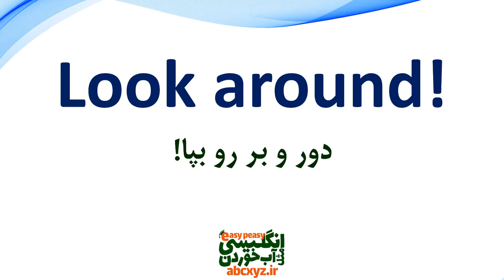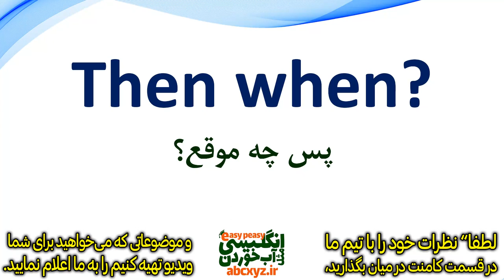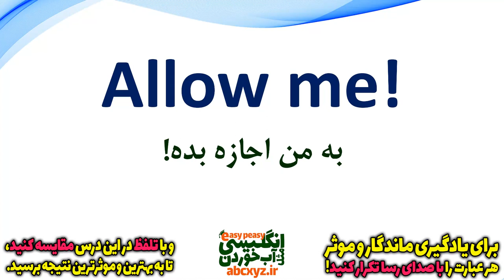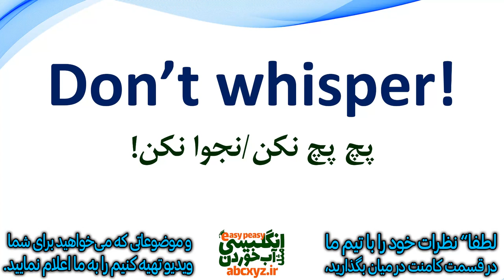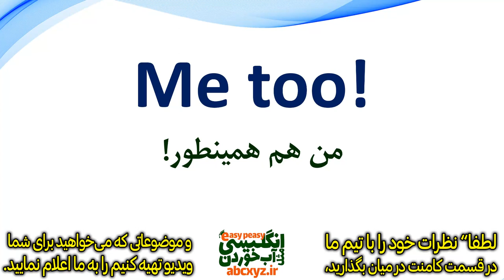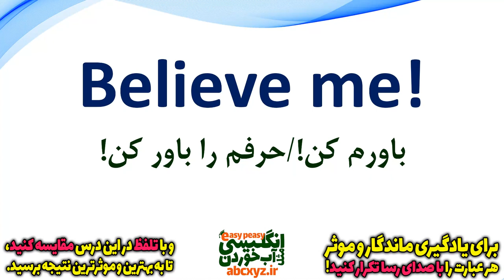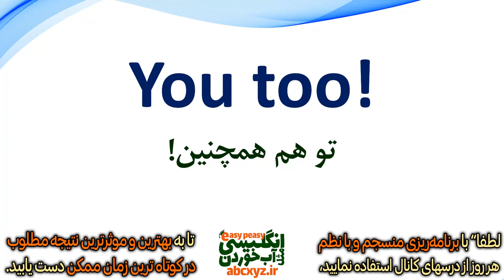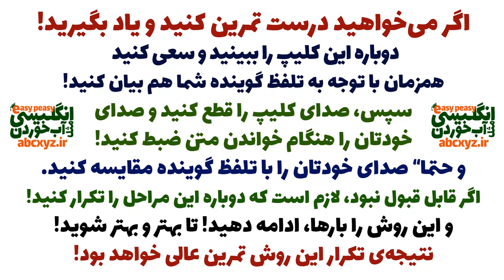جملات کوتاه انگلیسی با معنی فارسی برای یادگیری زبان انگلیسی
در این ویدیو جملات کوتاه انگلیسی با معنی فارسی و کاربرد دست این جملات ضروری انگلیسی روزمره را خدمت شما آماده و تقدیم کرده ایم که با تمرین این مهمترین عبارت های کوتاه در انگلیسی روزمره که ضروری و مورد نیاز هستند بتوانید در مکالمه ها بدرخشید و در این ویدیو درس جادویی این جملات کوتاه انگلیسی را یاد بگیرید. امیدواریم این ویدیو درس عالی و مهم و کاربردی مورد توجه و استفاده ی مفید شما جانان قرار بگیرد. رفقا برای راحتی شما این ویدیو قسمت بندی شده است و میتوانید به قسمت مورد نظر در قسمت توضیحات مراجعه کنید و قسمت مورد نظر را بارها تکرار کنید تا خوب یاد بگیرید.
دوستان گرامی؛ اگر سوال یا ابهامی داشتید در کامنت بپرسید، همه کامنتها بررسی میشود و سعی میکنیم همه سوالات شما را پاسخ دهیم.
بخشهای بیان شده در این ویدیو درس:
00:00 عبارت ها و جملات کوتاه و ضروری انگلیسی
00:57 Look around
01:08 It's amazing
01:32 No doubt!
01:50 Can’t say!
02:05 It’s fantastic!
02:20 Join me!
02:39 What nonsense!
02:58 Take rest!
03:27 Then when?
03:46 I agree!
03:58 I forgot!
04:32 Well done!
04:54 I apologize!
05:10 My pleasure!
05:33 What’s new?
05:51 Forgive me!
06:24 Be ready!
06:36 What now?
06:46 Allow me!
06:57 How sweet!
07:13 Who’s next?
07:29 Not yet!
07:55 Be patient!
08:29 Answer me!
08:44 It’s done!
09:05 Listen carefully!
09:26 Take this!
09:40 Don’t whisper!
10:02 Don’t ask!
10:18 That’s all!
10:31 It’s obvious!
10:55 Not required!
11:22 Got it!
11:47 It’s different!
12:16 Promise me!
12:45 Read aloud!
13:29 Me too!
13:47 Any problem?
14:11 It’s nothing!
14:25 How foolish!
14:43 Calm down!
14:58 Nothing special!
15:14 Forget it!
15:36 That’s enough!
15:58 Stay away!
16:18 Believe me!
16:50 Stop there!
17:09 Not bad!
17:22 Move aside!
17:34 Go straight!
17:50 You too!
18:03 Call me!
18:20 Sounds great!
18:39 But why?
19:12 It’s good!
19:29 That’s true!
19:41 How sad!
20:03 Call him!
20:19 That happens!
20:42 Stop it!
21:32 روش تمرین و یادگیری عبارتهای مهم انگلیسی
22:03 سپاس برای همراهی با انگلیسی مثل آب خوردن